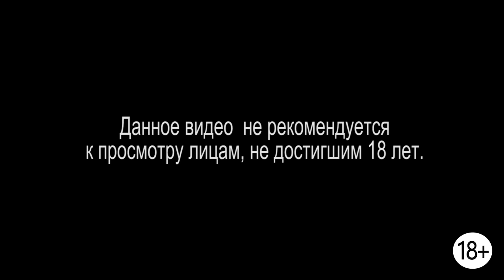Мира vs Fallout 4 [с вебкой] #10 - Беглянка